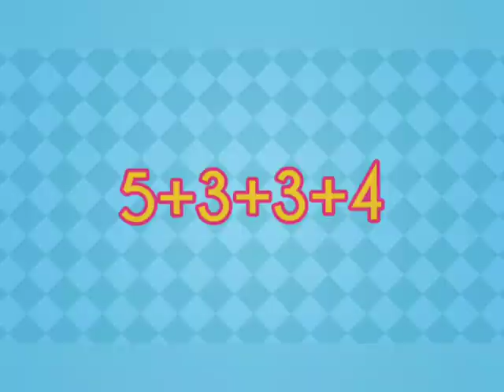NEP 2020 தமிழில்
National Education Policy 2020 in tamil